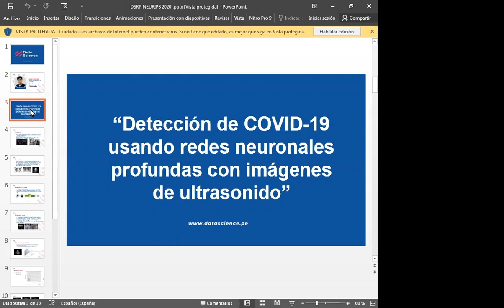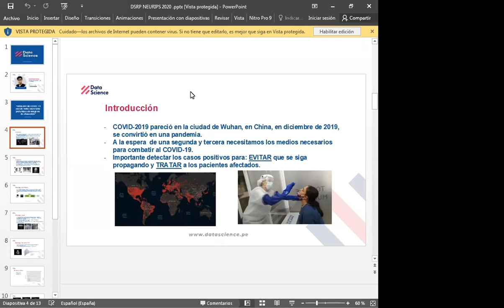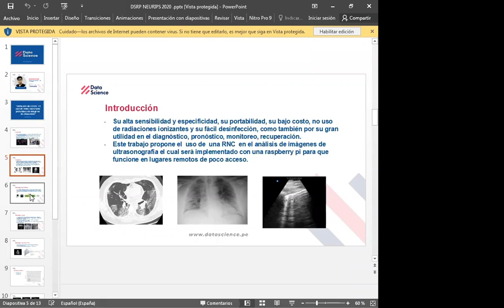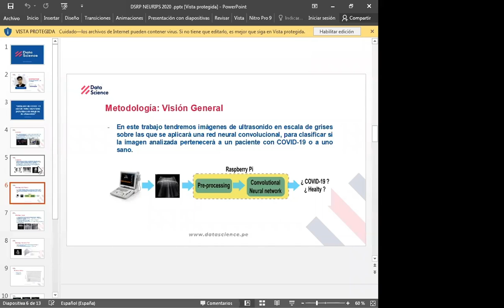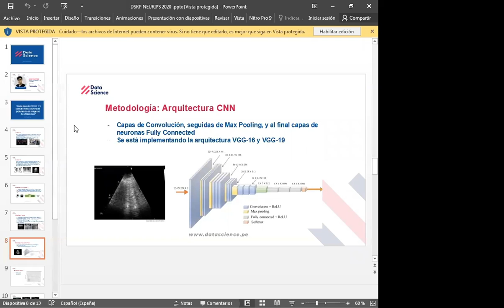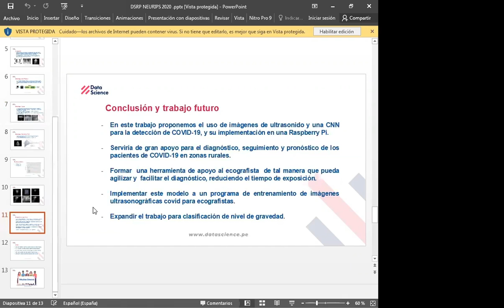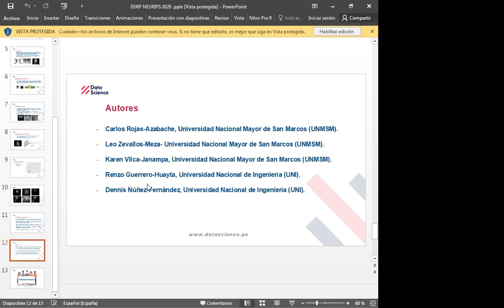Detection of COVID 19 Disease using Deep Neural Networks with Ultrasound Imaging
El nuevo coronavirus 2019 (COVID-2019), que apareció por primera vez en la ciudad de Wuhan, en China, en diciembre de 2019, se propagó rápidamente por todo el mundo y se convirtió en una pandemia. Ha tenido un efecto devastador tanto en la vida cotidiana como en la salud pública y la economía mundial. Es fundamental detectar los casos positivos lo antes posible para evitar que la epidemia se siga propagando y tratar rápidamente a los pacientes afectados. La necesidad de instrumentos auxiliares de diagnóstico ha aumentado al no disponerse de juegos de instrumentos automatizados precisos. En este trabajo se propone el análisis de imágenes de ultrasonido en las que se aplica una red neural convolucional.